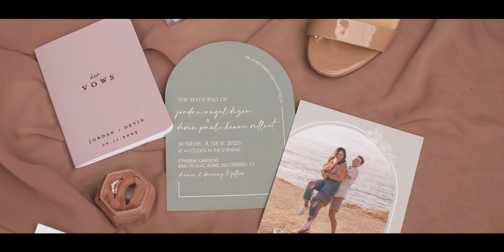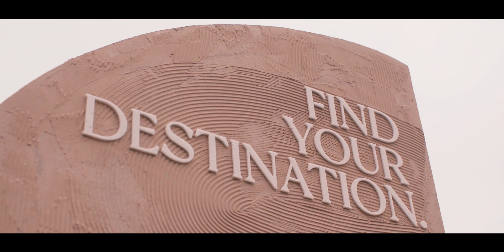"I realize that I don't remember time that I didn't love you" // Ethereal Gardens Wedding Video